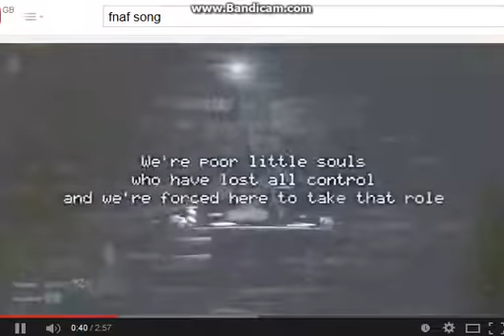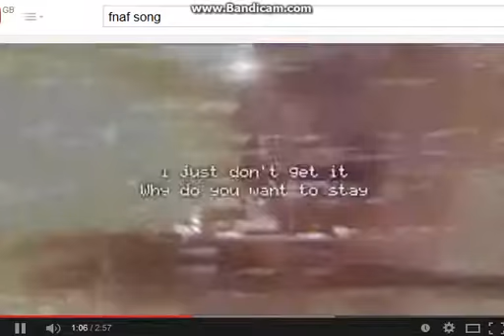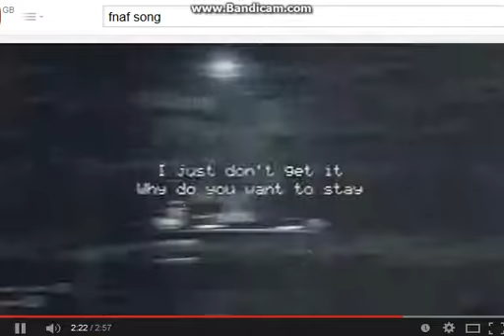the liveing tombstone fnaf song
this is my first bandi cam  movie please like it